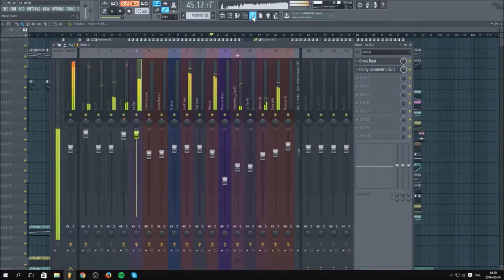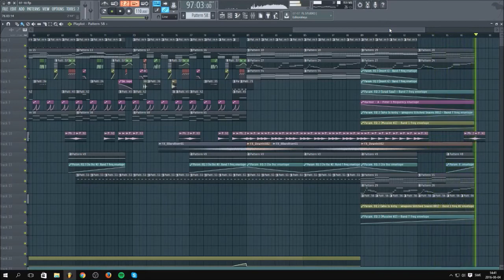FL Studio Glitch Hop - Lights in the Sky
sorry, no flp this time...